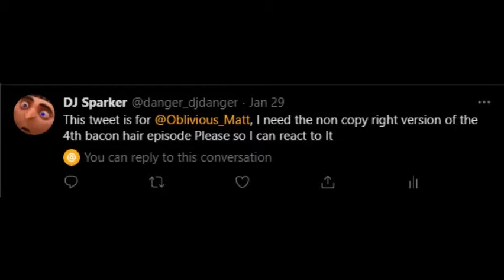playing the bacon hair game (really the last guest)